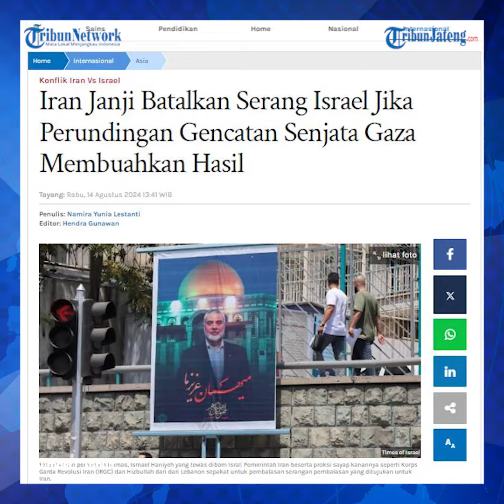Iran Janji Batalkan Rencana Bombardir Israel Jika IDF Bersedia Gencatan Senjata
Hari pembalasan Iran dan proksinya ke Israel masih menjadi misteri.

Ditengah kesulitan memprediksi serangan balasan Teheran, Israel mendapat angin segar.

Pemerintah Iran serta proksinya menyatakan akan membatalkan serangan terhadap Israel.

Dilansir Reuters, Rabu (14/8/2024), pernyataan tersebut disampaikan oleh tiga pejabat keamanan senior Iran, yang enggan disebut namanya.

Editor : Yga